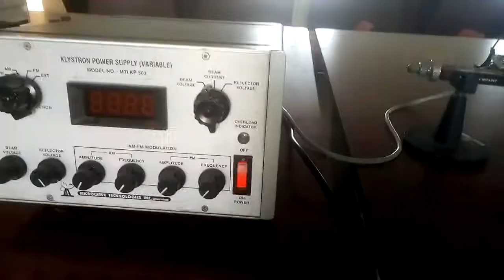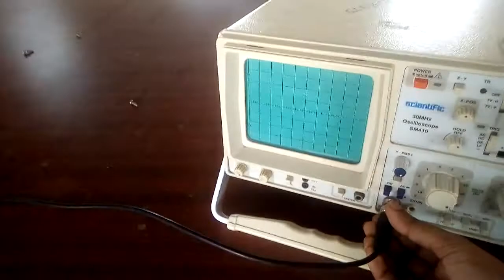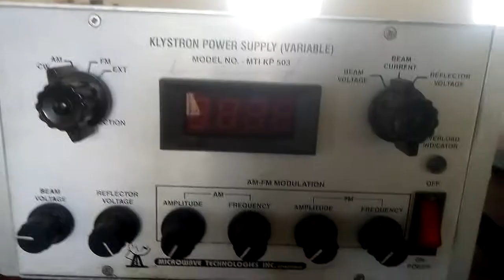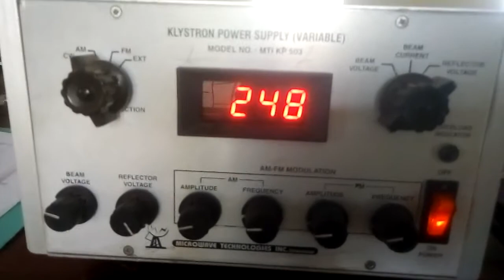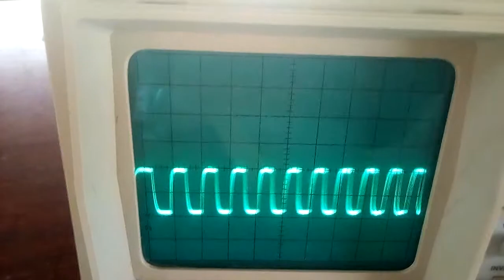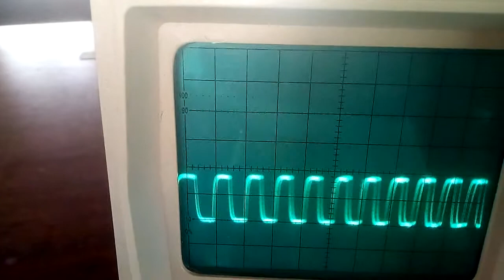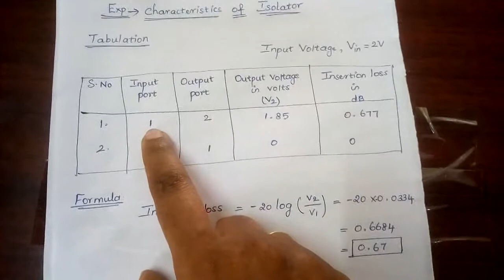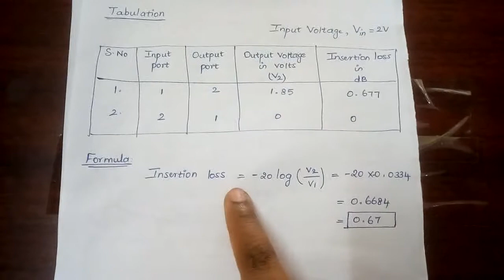Ex No 12 Characteristics of Isolator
To study and determine the characteristics of isolator.